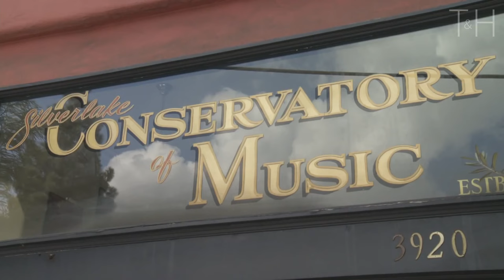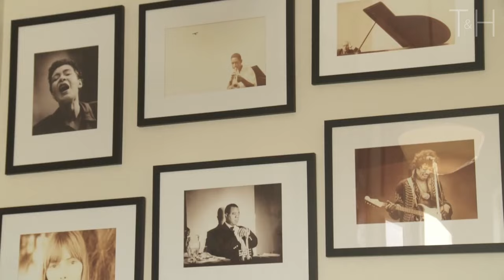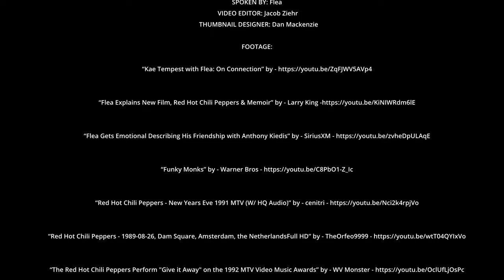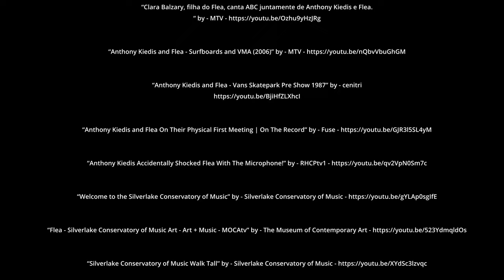We Must See It Before It’s Too Late - Flea’s Search For Connection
An eye-opening and raw speech from founding member of the Red Hot Chili Peppers, Flea (Michael Peter Balzary), on his search for connection.
“I ’ve often felt separate from other human beings.” Flea

Speech: Various